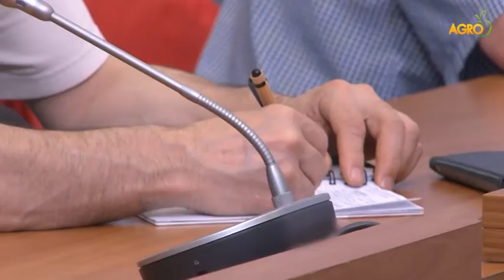Агро коментар: Биологичното земеделие – уж приоритет, автор Валентина Спасова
Фермерите готвят протест - защо